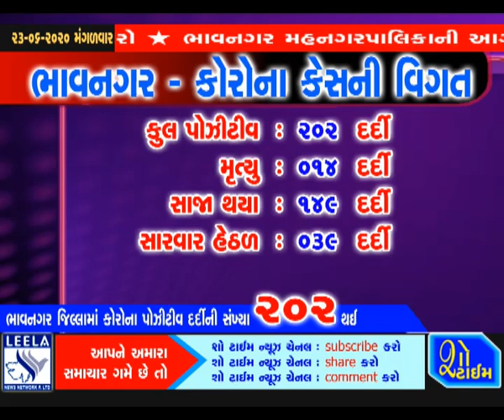૨૦૨ થયા ભાવનગરમાં કોરોના પોઝિટિવ કુલ દર્દીઓ